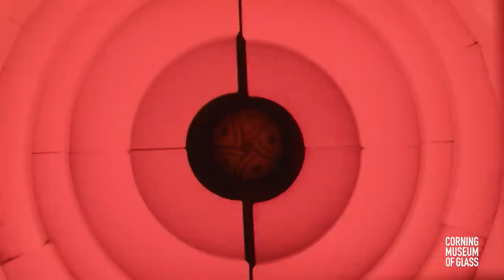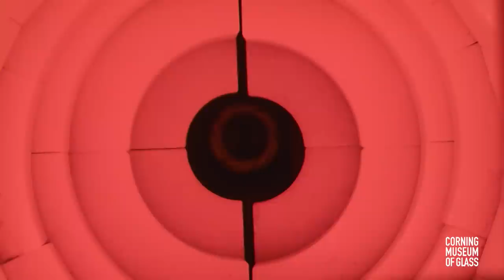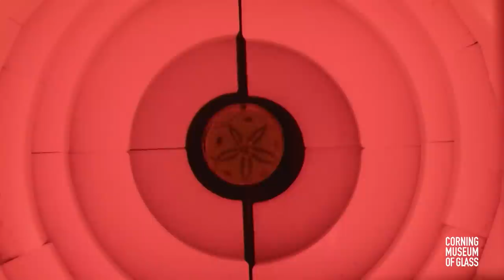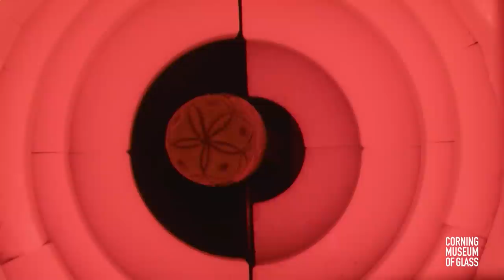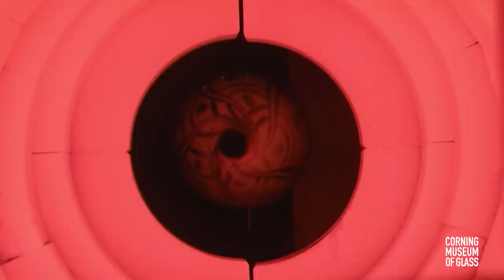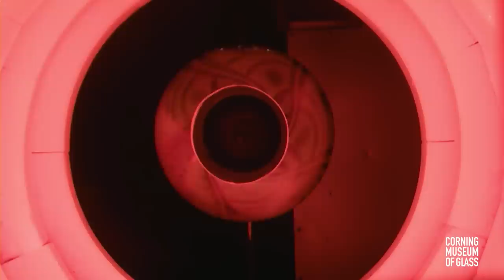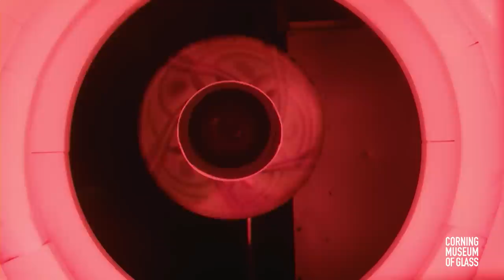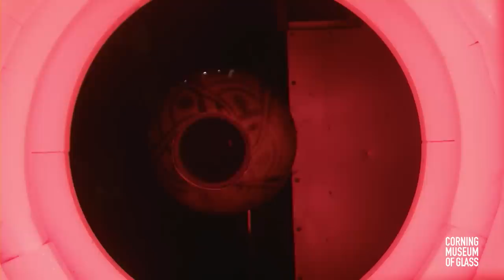Heather Spiewak Guest Artist Demonstration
Watch Guest Artist Heather Spiewak create a vessel using four separate pieces of cut glass in the Amphitheater Hot Shop on June 28, 2018. See the finished vessel starting at 1:07:47.

The Guest Artist Series features world-class visiting artists at work in the Amphitheater Hot Shop. These special, extended demonstrations provide a fascinating peek at the techniques, artistry, and improvisation that comprise contemporary glassmaking. Our own Hot Glass Demo Team assists and narrates for each artist, answering audience questions in real time.

A member of the Hot Glass Team, Heather Spiewak graduated from Illinois State University, where she studied studio arts, glassblowing, and archaeology. There, she fell in love with sculpture and history, especially in glass. Spiewak now works at the Museum, where she has been involved in several programs, including Make Your Own Glass, Fun with Glass, Artist-in-Residence, and the Hot Glass Demos. Currently, she is working towards furthering her understanding of the techniques and history of glass, while educating the public.